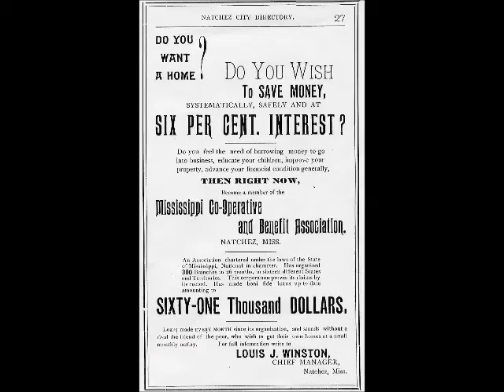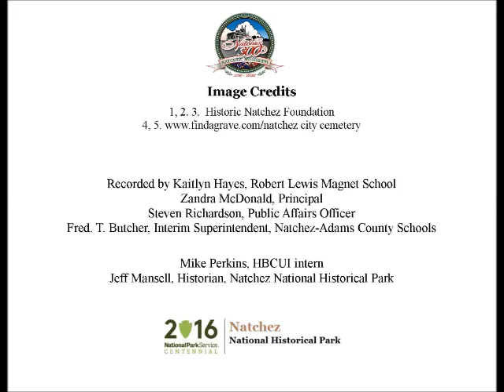Sep 11 A Leader During Reconstruction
Kaitlyn Hayes, a student at Robert Lewis Magnet School, presents today's Natchez History Minute about Louis Winston, a leading figure in Natchez during Reconstruction.  Born a free man of color, Winston held the office of circuit clerk, founded the Colored Building and Loan Association and served as Supreme Master of the Woodmen of the Union.